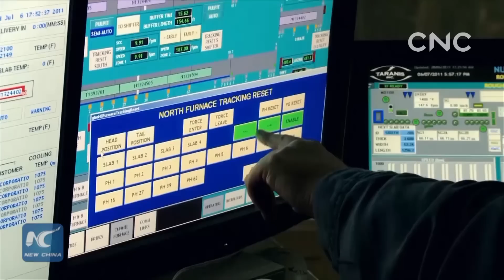AI in China: driverless cars heading into our future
A self-driving race at the 2nd World Intelligence Congress has shown China's enthusiasm in self-driving technology. A CNC correspondent has taken a ride on one of the racing cars.